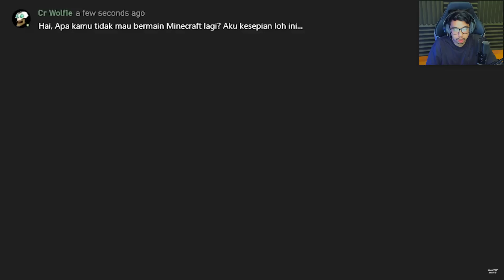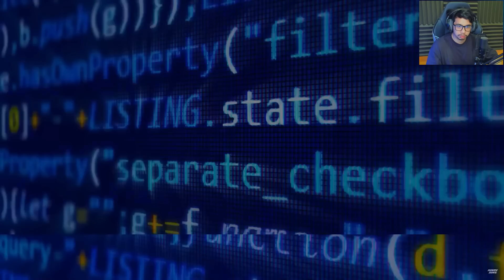GW PENGEN TANTANG @OdoKentang TONTON VIDEO 7 CREEPYPASTA TERSERAM !